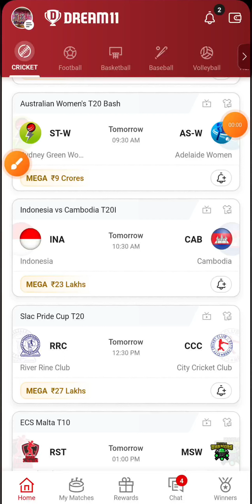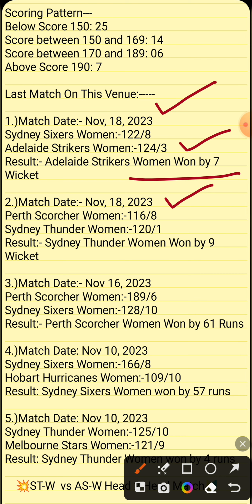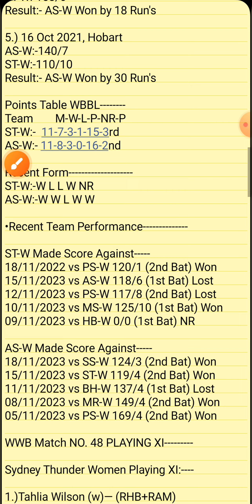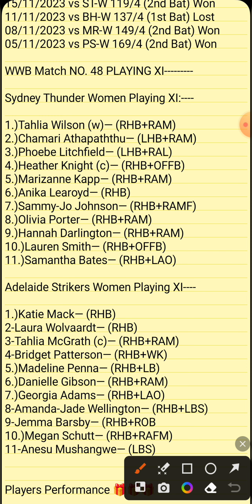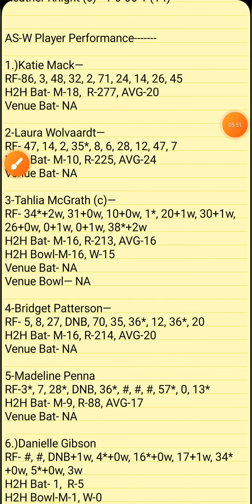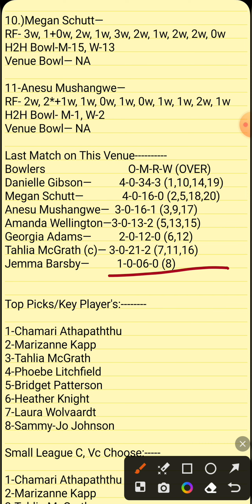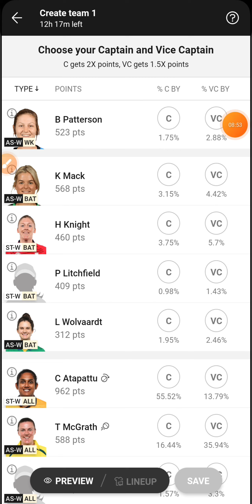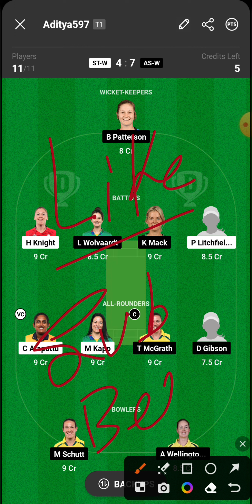ST-W vs AS-W Dream11 Team | ST-W vs AS-W Women's T20 Match |ST-W vs AS-W Dream11 Match Prediction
Dosto is video me hamne Dream11 team ke sath ST-W vs AS-W  match ki puri jankari aapke sath share ki hai . Ummid hai ye video aapko pasand ayegi

Match: 48th WBBL
Date: 21 November,2023
Series: WBBL
Venue: Sydney Cricket Ground, Sydney, Australia

ST-W vs AS-W Dream11 | ST-W vs AS-W  Dream11 Wbbl  Match 2022 | ST-W vs AS-W Dream11 Team Today Match Prediction

This Video Includes tags :
st-w vs as-w Dream11 Team
st-w vs as-w deam11
st-w vs as-w dream11 prediction
dream11 st-w vs as-w
st-w vs as-w dream11 today match
st-w vs as-w dream11  WBBL series 2023
dream11 st-w vs as-w WBBL match 2023
dream11 st-w vs as-w November 2023
st-w vs as-w d11 Team
st-w vs as-w dream11 team Prediction
st-w vs as-w dream11 analysis
st-w vs as-w dream11 WBBL series
st-w vs as-w dream11 WBBL 2023
st-w vs as-w dream11
st-w vs as-w dream11 team today
Sydney Thunder Women vs Adelaide  Strikers Women Match today
Sydney Thunder Women vs Adelaide  Strikers Women Match d11
Sydney Thunder Women vs Adelaide  Strikers Women Match dream11
Sydney Thunder Women vs Adelaide  Strikers Women dream11 Final match
Sydney Thunder Women vs Adelaide  Strikers Women Match
Dream11 Today Match Prediction
st-w vs as-w playing xi
st-w vs as-w dream11 Wbbl Match 2022
st-w vs as-w dream11team
st-w vs as-w playing 11
st-w vs as-w playing today
st-w vs as-w today match playing 11
Women's wbbl st-w vs as-w wbbl 2023
Women's wbbl st-w vs as-w match
Women's wbbl st-w vs as-w 2023 matches live

ST-W vs AS-W Dream11 Team |Sydney Thunder Women vs Adelaide  Strikers Women Match Match Prediction |ST-W vs AS-W Today Match Prediction